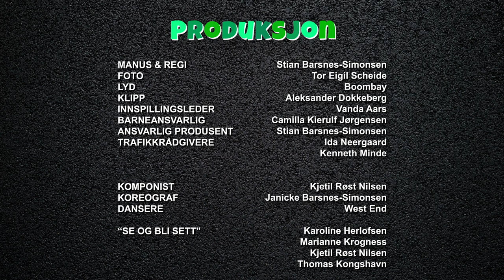Følgegruppa - Trym & Madikken episode 4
Trym & Madikken, midt i Trafikken er en del av Trygg Trafikks videounviers.
På ligger det også oppgaver knyttet til filmene.
Trym og Madikken er to nabo-bestevenner på 7 år.
Madikken er alenebarn og bor med mamma som er politi.
Trym bor med mamma, pappa og storebroren Sebastian, som går i 7. klasse.

Ja, og så har vi Tryms onkel, Snorre.
Onkel Snorre er veldig snill og oppfinnsom, men også veldig distré og klumsete.
Å være rundt han er alltid morsomt, men også potensielt ganske farlig.
Spesielt når han er villig til å gjøre nesten hva som helst for å vinne mammaen til Madikkens hjerte.
Forelska fyrer kan finne på de rareste ting. Så det er enda godt at onkel Snorre har
Trym og Madikken til å passe på seg i trafikken.